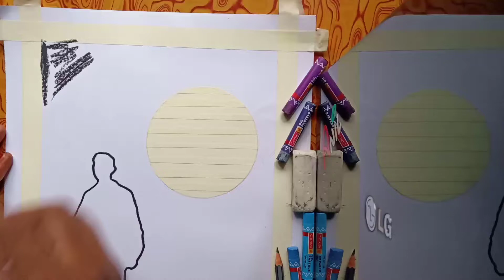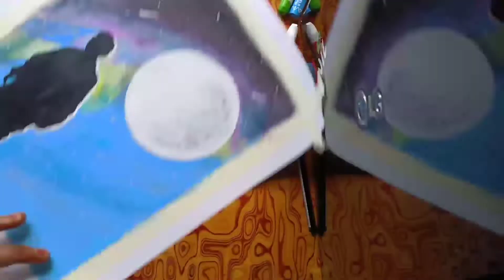silhouette art of sardar vallabhbhai patel.... statue of unity